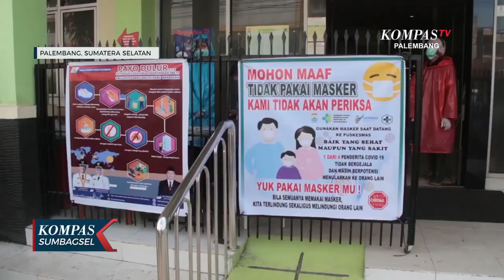Layanan Kesehatan Aman Untuk Warga Berobat Umum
PALEMBANG, KOMPAS.TV - Dinas Kesehatan Palembang meminta warga tidak khawatir untuk berobat di fasilitas kesehatan.

Layanan Kesehatan Umum dipastikan aman dari penularan covid-19.

Munculnya ketakutan atau kekhawatiran warga untuk melakukan pemeriksaan kesehatan di Rumah Sakit atau Puskesmas selama pandemi covid-19 saat ini, Dinas Kesehatan Palembang memastikan pelayanan kesehatan umum, aman dari penularan virus korona.

Dinas kesehatan menegaskan, telah melakukan pemilahan, khusus pada warga yang berobat dengan gejala mengarah ke covid-19 akan diperiksa di tempat khusus yang berada di luar gedung, dan dengan penerapan protokol kesehatan ketat.

Ruang perawatan pasien covid-19 di Rumah Sakit ditempatkan di bangunan yang jauh dari tempat pelayanan kesehatan umum, dan jalur evakuasinya berbeda.

Warga yang sakit, terutama dengan gejala batuk dan demam diminta segera mendatangi fasilitas kesehatan, sebagai salah satu pencegahan jika kemungkinann muncul penularan covid-19.

Kekhawatiran warga mendatangi layanan kesehatan, untuk memeriksakan kesehatannya, akan memungkinkan naiknya penyakit lain setelah pandemi.